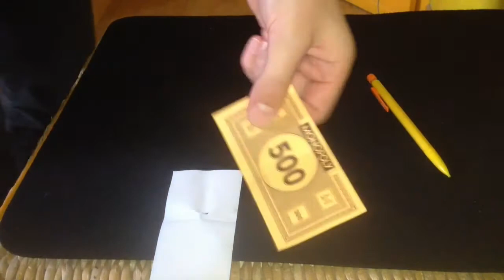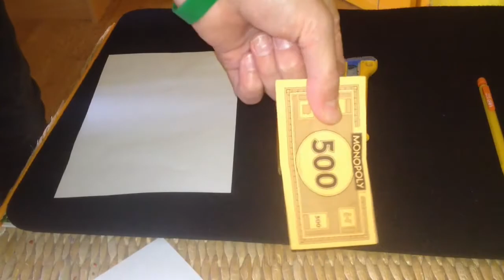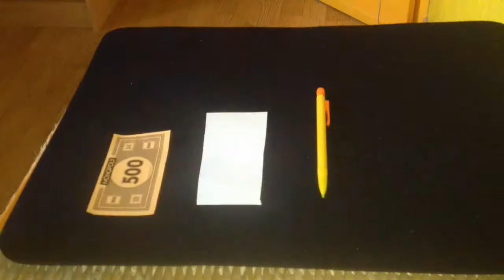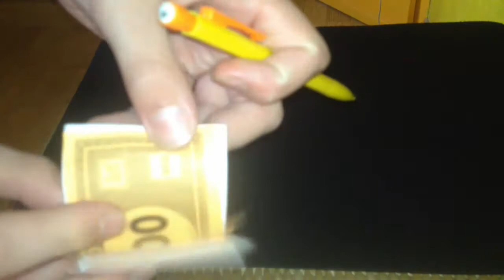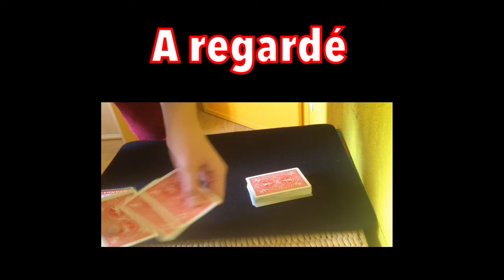Stylo a travers le billet (explication)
Salut à tous aujourd'hui je vais vous présenter un tour de magie très impressionnant  dites moi ce que vous en penser en commentaire oubliez pas de vous abonner pour pas loupé mes prochaines vidéo et aussi oublie pas de liker si ça vous a plu sur ce bonne  vidéos :-)

Mon instagram : king magie

Bonne vidéo :-)